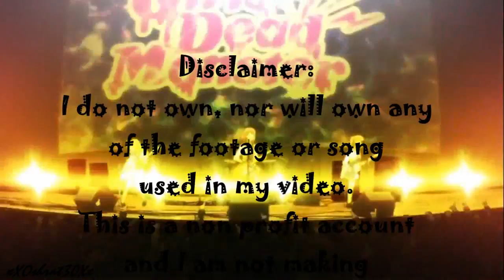Magical Girl Lyrical Nanoha AMV - Savin' Me by Nickelback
and if you like the videos that i make, like them ;)

Anime: Magical Girl Lyrical Nanoha